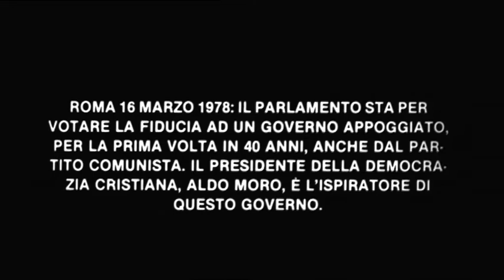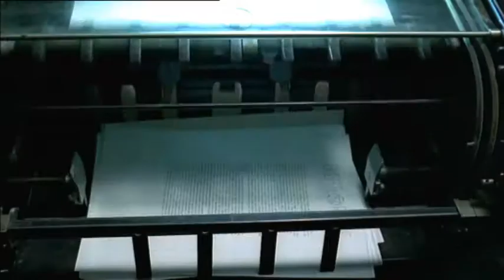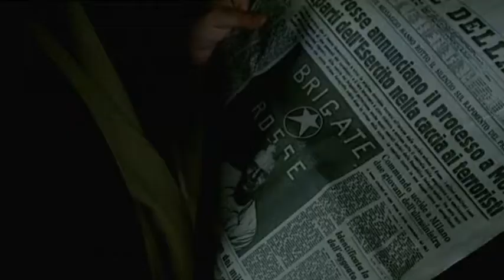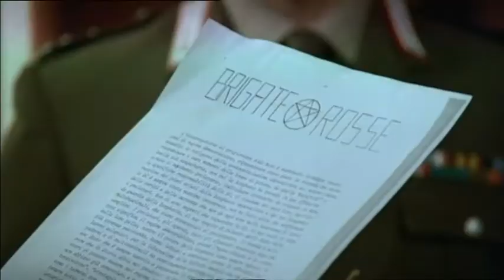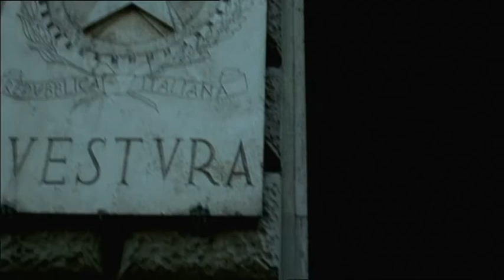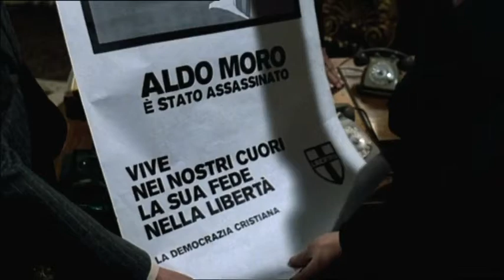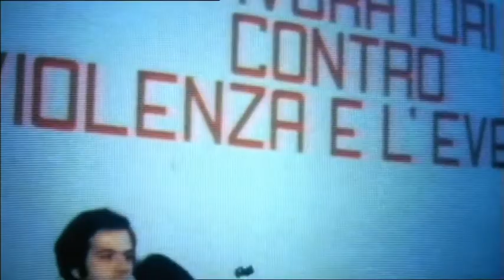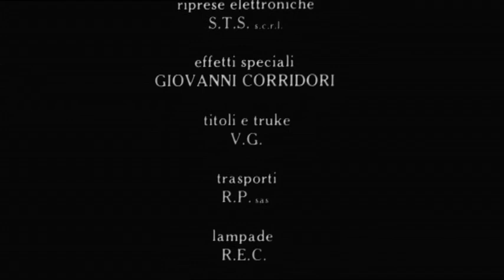IL CASO MORO _di Giuseppe Ferrara 1986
ll caso Moro è un film del 1986 diretto da Giuseppe Ferrara, tratto dal libro del 1982 I giorni dell'ira. Il caso Moro senza censure di Robert Katz, coautore anche della sceneggiatura. Fu il primo film a narrare l'intera vicenda del rapimento di Aldo Moro, con l'interpretazione di Aldo Moro affidata a Gian Maria Volonté. Il film è assolutamente neutrale, gli stati d'animo del presidente sono quelli che si evincono dalle lettere scritte da lui stesso.

Le scene del blitz delle forze dell'ordine che sarebbe avvenuto nel paesino di Gradoli (dove secondo indicazioni fornite da Romano Prodi in una seduta spiritica era emerso che fosse detenuto l'onorevole Aldo Moro) furono girate a Campagnano di Roma.